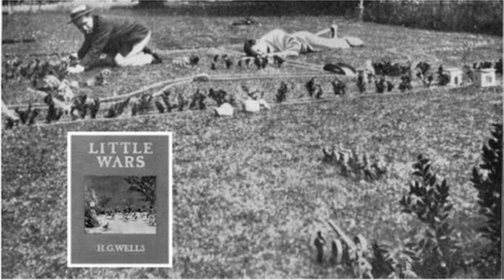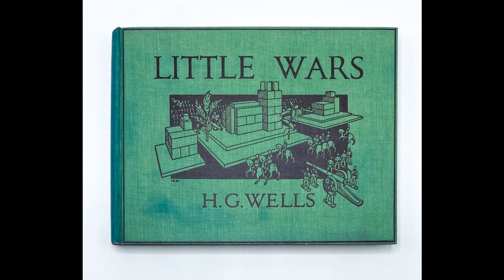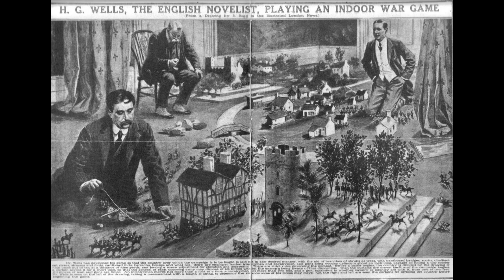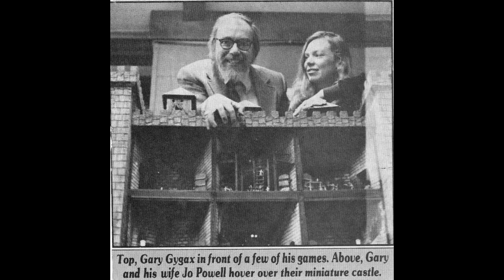The History Of Hobby Games Part: #2 Little Wars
A supplement to my chronological history of hobby gaming. We are taking a deeper look into H.G. Wells and his highly influential game Little Wars. If you would like to take a look at Little Wars yourself it is available for free here!